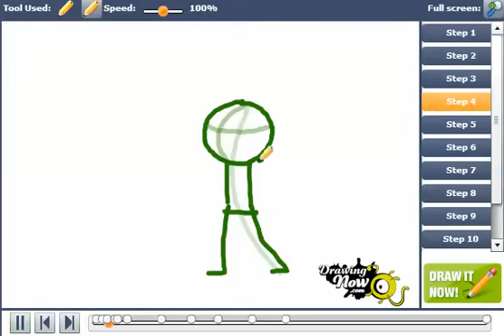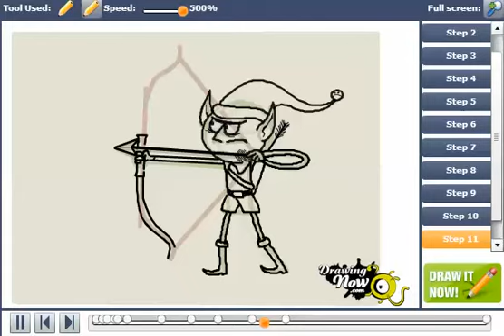How to Draw an Elven Archer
You can see the original tutorial of How to Draw an Elven Archer